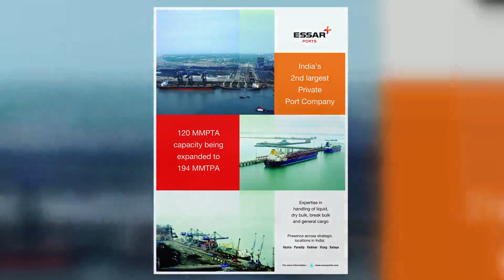Developing world class ports is necessary for success of ‘Make in India’ – Rajiv Agarwal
A vibrant framework for automation will make business more efficient.

9th Biennial International Conference on Indian Ports, Shipping & Logistics 2016 - Views By Industry Leaders.